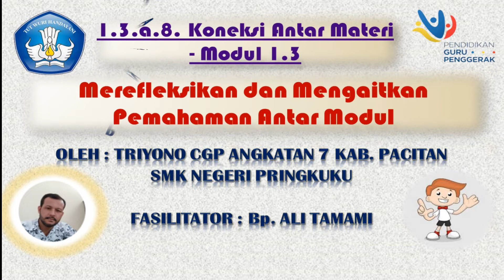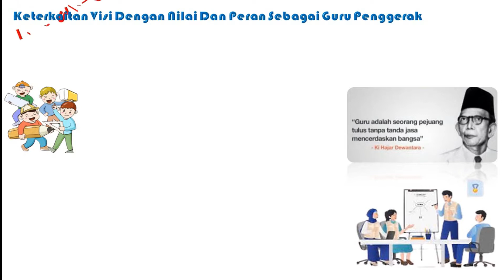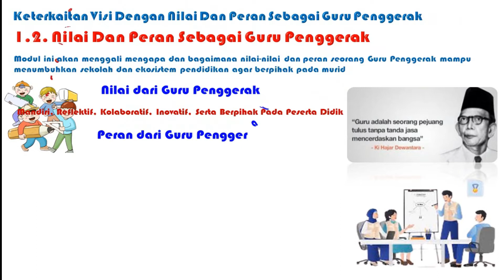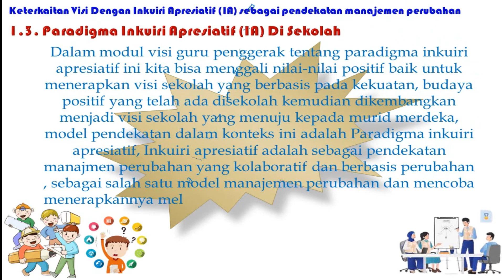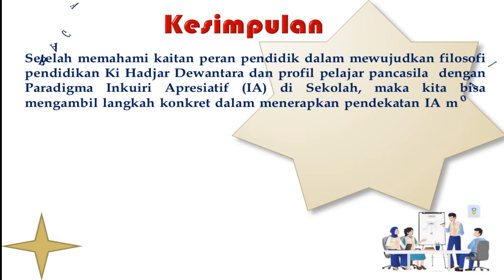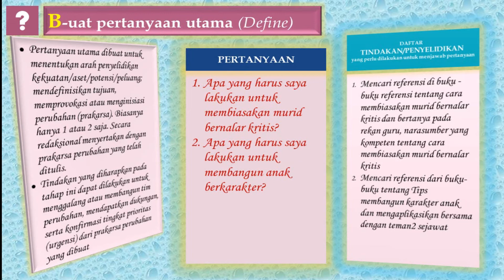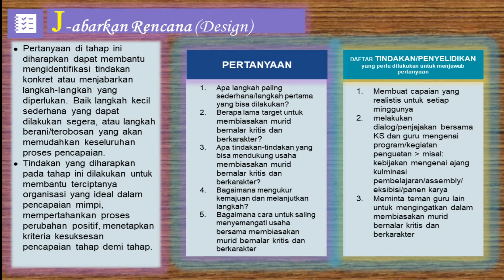1 3 a 8 Koneksi Antar Materi Modul 1 3 CGP Angkatan 7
Merupakan Tugas Modul 1.3. Koneksi Antar Materi CGP Angkatan 7 Kabupaten Pacitan